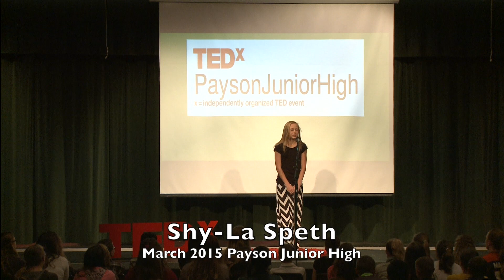You're Judging for What? | Shyla Speth | TEDxPaysonJuniorHigh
When you see people around you, what is the first thought that comes to your mind? You judge people all of the time. You may not realize it, but you do. Just because someone isn't like you doesn't mean you treat them differently.

Shyla is a 7th grade student in Utah.